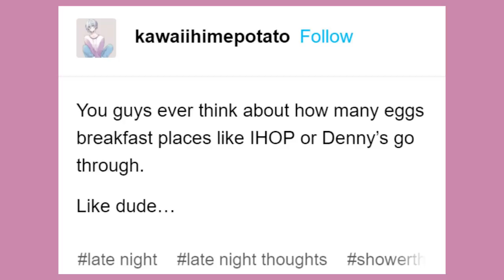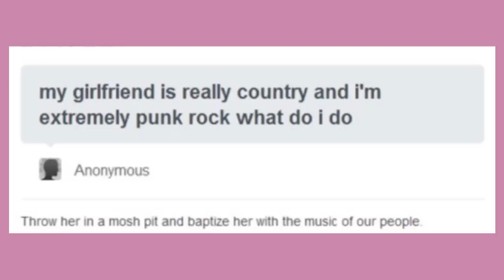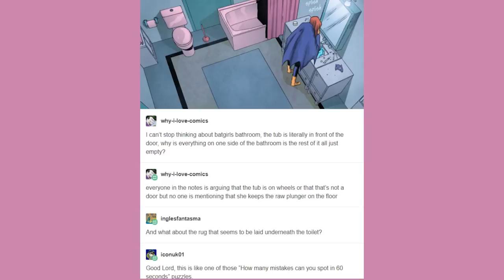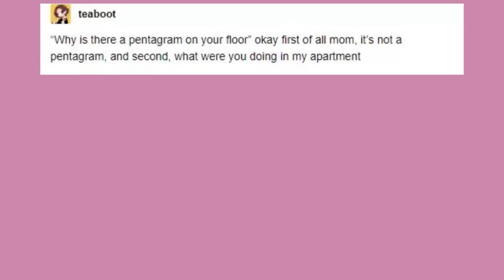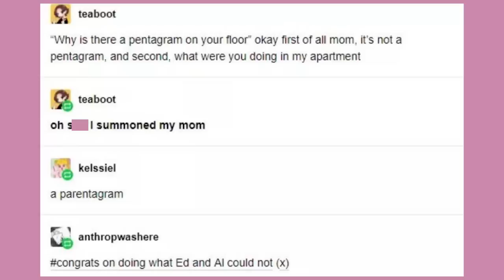Late Night Tumblr Posts "The One With Luigi"